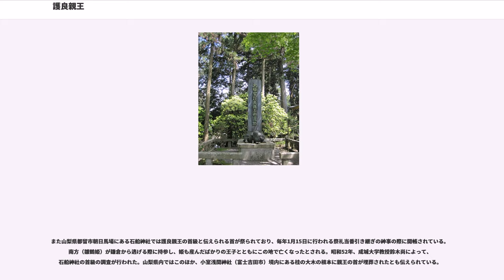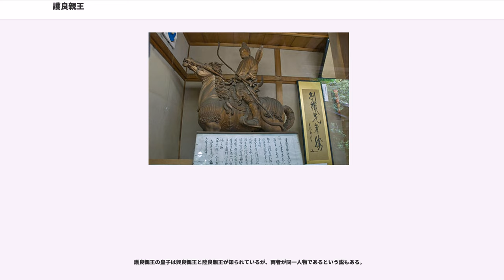護良親王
護良親王（もりよししんのう、延慶元年（1308年） - 建武2年7月23日（1335年8月12日））は、鎌倉時代後期から建武の新政期の人物。後醍醐天皇の皇子。大塔宮（正式には「おおとうのみや」/俗に「だいとうのみや」）と呼ばれた。天台座主。征夷大将軍。
もりながしんのう、と呼ばれることも多い。詳しくは、後醍醐天皇の皇子の名の読みを参照。

母は源師親の娘親子。「天台座主記」には、第百十六世 尊雲親王 号大塔宮 後醍醐天皇々子 母三品 藤原経子との記述がある。
妃は北畠親房の娘。または藤原保藤の娘である南方（みなみのかた）。興良親王の父。

護良親王の生まれ順は3番目であるが尊卑分脈の席順（皇位継承順位）は1番。

中先代の乱の混乱の中で、足利直義の命を受けた淵辺義博によって殺害された。

延慶元年（1308年）、尊治親王（後の後醍醐天皇）の皇子として生まれる。

6歳の頃、尊雲法親王として天台宗三門跡の一つである梶井門跡三千院に入った。幼少の頃から一を聞いて十を知るように利発聡明な頭脳の持ち主で、比叡山に入ると瞬く間に衆徒の信頼を集め、20歳の若さで天台座主の地位に就く。
正中2年（1325年）には門跡を継承し、門主となる。後醍醐天皇の画策で、嘉暦2年（1327年）12月から元徳元年（1329年）2月までと、同年12月から元徳2年（1330年）4月までの2度に渡り、天台座主となる。
大塔宮と呼ばれたのは、東山岡崎の法勝寺九重塔（大塔）周辺に門室を置いたと見られることからである。

『太平記』によると、武芸を好み、仏教の修行や学問には一切関わらず、毎日僧兵と武芸の訓練を熱心に取り組む不思議な天台座主であった。また、大塔宮の身軽さは江都公主にも引けをとらず、七尺の屏風でさえ楽に飛び越え、張良子房の兵法を会得し、武器の取り扱いについては免許皆伝の腕前であった。

1331年（元弘元年）8月
後醍醐天皇が2度目の鎌倉幕府討幕運動である元弘の乱を起こすが、後醍醐天皇の側近吉田定房により鎌倉幕府転覆計画が漏れる。
延暦寺の事や宮中での鎌倉幕府に対する呪詛は北条高時の耳に入っていた。
六波羅探題は法勝寺の円観上人、小野の文観僧正、南都の知教、教円そして浄土寺忠円僧正を召し取る。更に事情を取り調べるため鎌倉幕府の命を受けた二階堂氏下野判官と長井遠江守の二人が鎌倉より都に上って来た。呪詛の件の僧侶3名（円観・文観・円忠）を鎌倉に連行し更に取り調べる。文観は水責め、火責めの拷問にかけられようやくに白状したが、気の弱い円忠は取り調べをする前に自ら喋り日野俊基が計画していた陰謀など更に5人の僧侶と公家の名が出る。
また大塔宮・尊雲法親王の日常の振る舞い。宮中で鎌倉幕府への呪詛等あることないことを白状する。

元徳二年（1330年）7月13日
鎌倉幕府執権であった北条高時より、大塔宮は逮捕取り調べの後に死罪・後醍醐天皇は取り調べの後に配流、文観は硫黄島に配流、日野俊基は鎌倉にて死罪、忠円は佐渡島に配流、円観は奥州に身柄預けと処分が申し渡される。

大塔宮・尊雲法親王は後醍醐天皇を東大寺に隠す手立てをするが、六波羅探題の手勢が東大寺に入っている事を知り、大塔宮は帝の身代わりに花山院師賢を比叡山延暦寺に上らせた。

八瀬童子を使い帝を笠置山に昇らせて密かに行宮（あんぐう）を設ける。その間に楠木正成は赤坂城で幕府倒幕の挙兵をした。

比叡山東坂本での僧兵との合戦で六波羅探題の軍が惨敗する。

1331年（元弘元年）9月29日
後醍醐天皇が笠置山に昇ったことが鎌倉幕府に知れ、幕府軍が笠置山を囲む。
足利高氏（後の足利尊氏）の家臣により行宮に火を放たれ、帝達は鎌倉幕府軍に囚われ平等院にて幽閉となり隠岐の島に配流となる。
大塔宮は隠れながらも帝の代わりになり令旨を発して反幕勢力を募った。

1331年（元弘元年）10月？
大塔宮が般若寺に篭っていると聞いた興福寺一乗院の按察法眼好専が五百騎の兵を率いて般若寺の探索に来る。
大塔宮は本堂にあった大般若経の空の経箱に身を潜めた。按察法眼好専の兵の一人が経の入っている経箱をひっくり返して調べたが、大塔宮は居なかった。探索を終えた兵の一人が、もう一つの経箱を調べていない事に気付き、何人かの兵と戻った。気配を感じた大塔宮は先程調べた経箱に移動し篭っていた。...